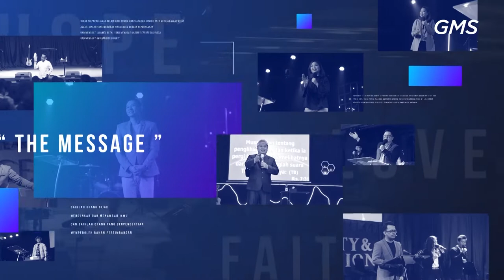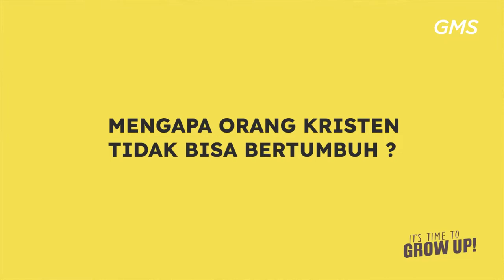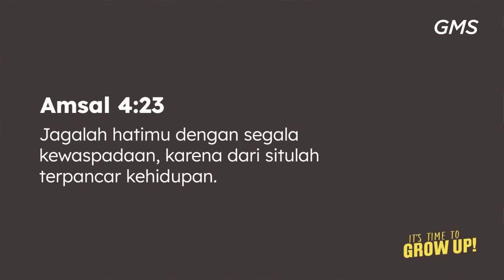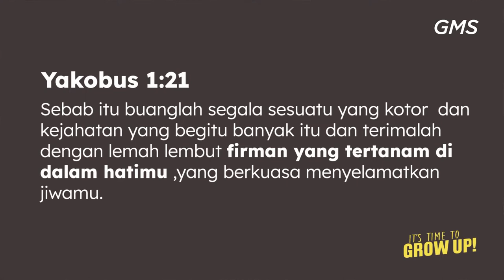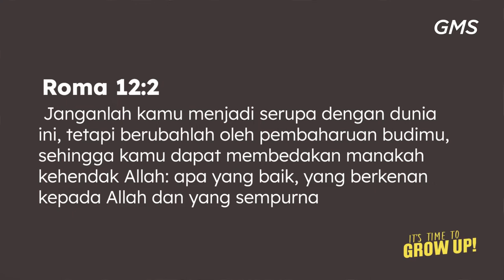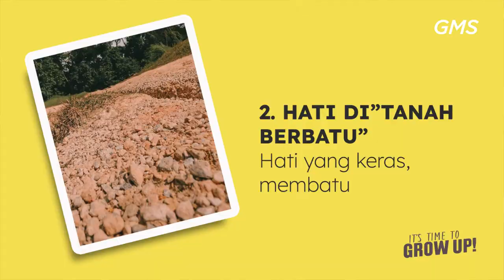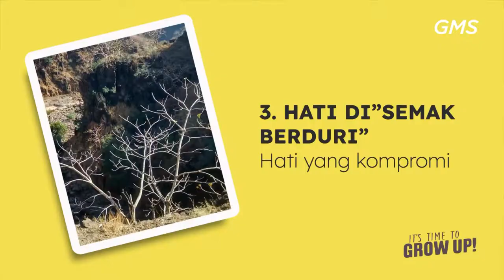GMS Solo - Its Time to Grow Up Ppd Yohanes TN